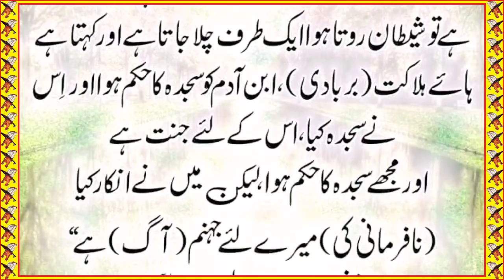Shaitan rote howe hat jata he jab insaan sajdah karta he